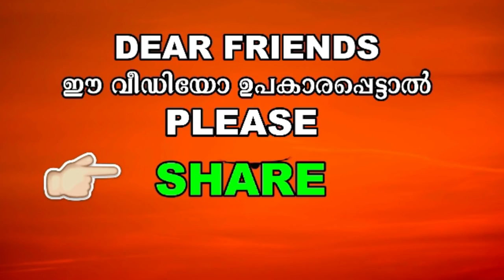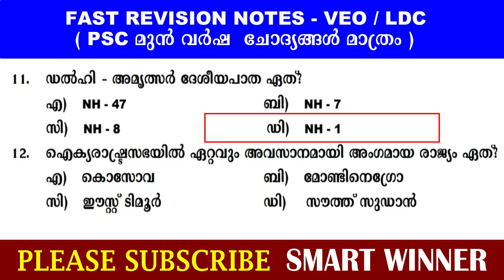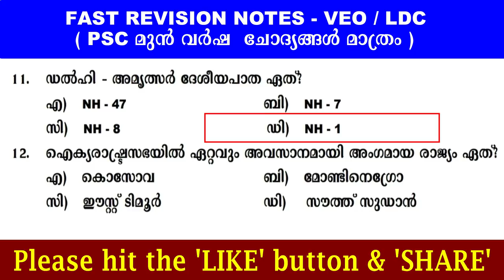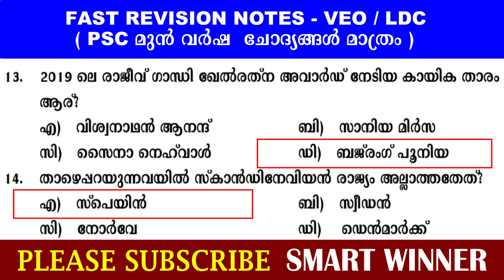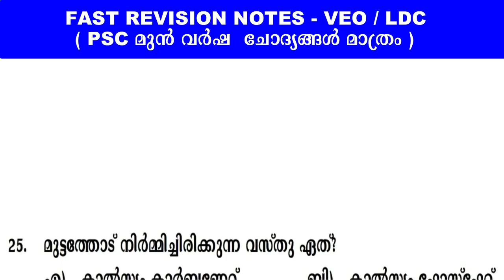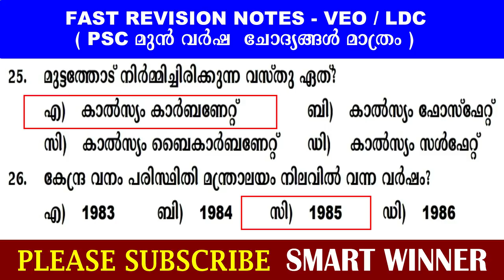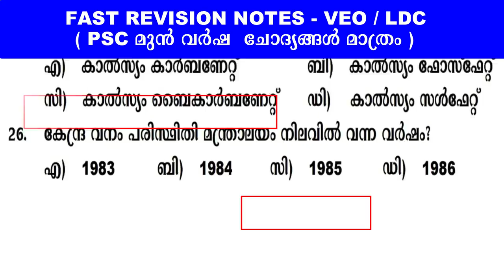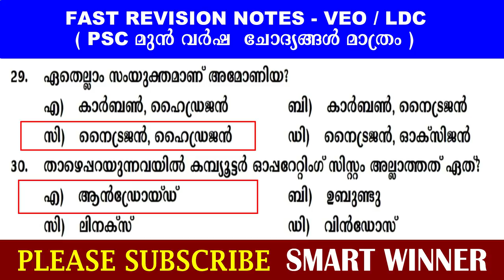PREVIOUS GK|LGS Main|LDC Main|Kerala PSC|Office Attendant